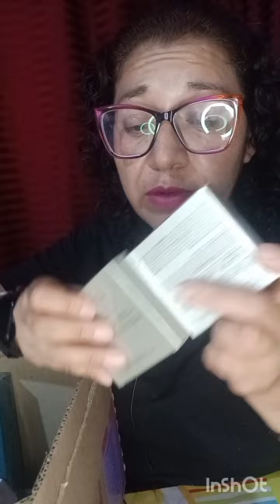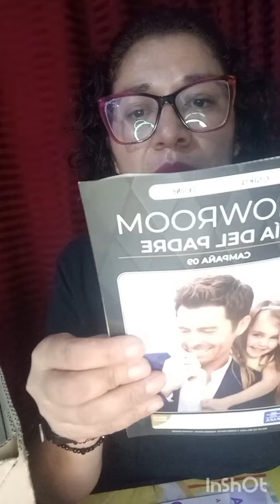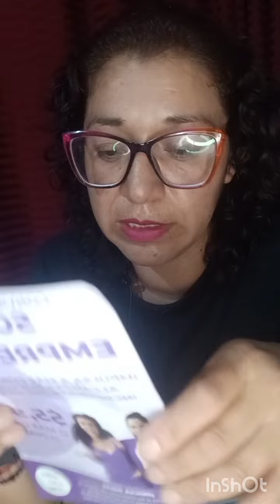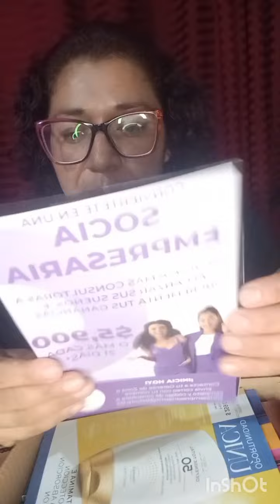HAUL BELCORP CAMPAÑA 8 /2024